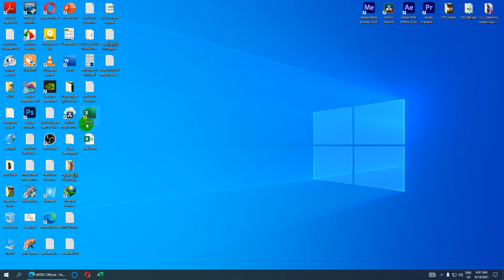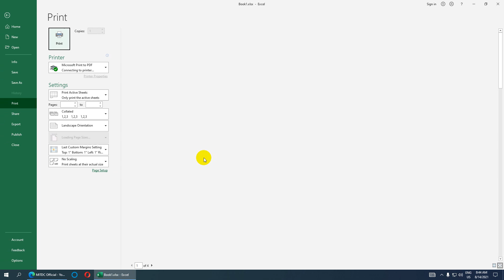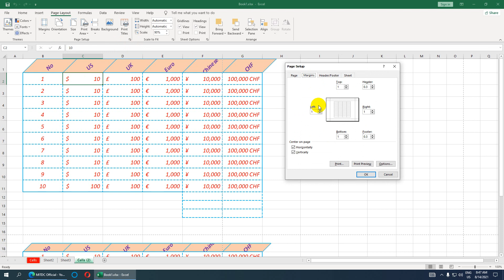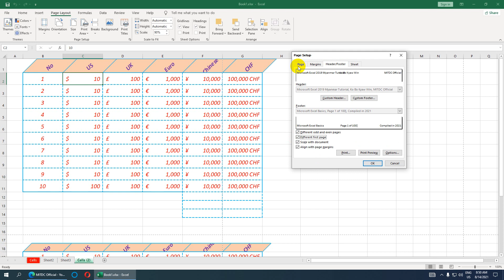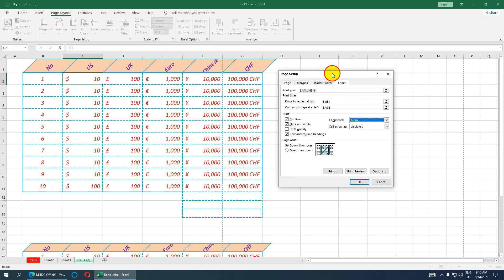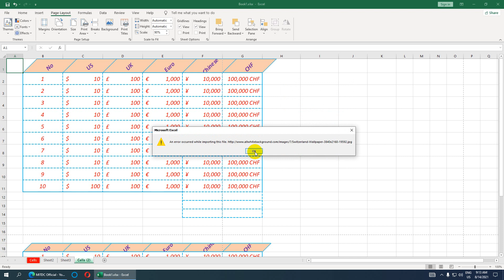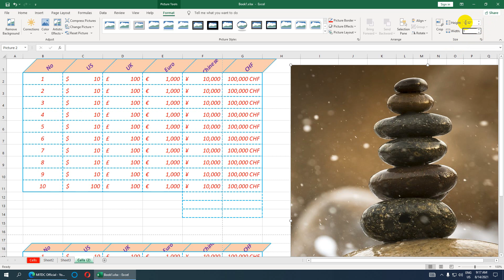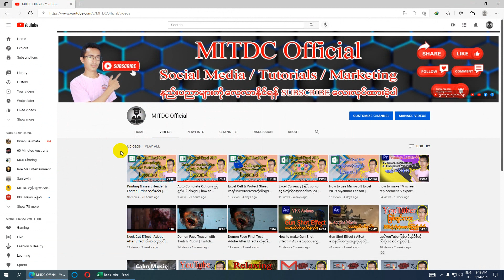Page Setup Details | စာရွက်ဆိုဒ်ရွေးနည်း | Header& Footer ချိန်နည်း | Print Settings ချိန်နည်း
Microsoft Excel Page Setup Details
စာရွက်ဆိုဒ်ရွေးနည်း
Header& Footer ချိန်နည်း
Print Settings ချိန်နည်း

MITDC OFFICIAL ယူကျု့ချန်နယ်ကို လာရောက်အားပေးကြတဲ့ ဦးဦးဒေါ်ဒေါ်ကိုကိုများ၊ ဝါသနာရှင်များအားလုံးကိုကျေးဇူးအထူးတင်ရှိပါကြောင်း ဦးစွာပြောချင်ပါတယ်။ကျနော်တို့ MITDC OFFICIAL ယူကျု့ ချန်နယ်မှာ ကွန်ပျူတာ ပညာရပ်ပေါင်းများစွာကို UPDATE အမြန်ဆုံးဖြင့် တင်ပေးသွားမှာ ဖြစ်ပါတယ်။ ထို့အတွက်တာကြောင့် ဤချန်နယ်ကို လာရောက်လေ့လာသူအပေါင်း ဝါသနာရှင်များကို တုန့်ပြန်မှု အနေဖြင့် အပန်းမကြီးဘူးဆိုရင်ကျနော်တို့ရဲ့ ယူကျု့ ချန်နယ်ကို မလုပ်ရသေးရင် SUBSCRIBE လေးလုပ်ထားပေးကြပါအုံးနော်...အခြားသော သူငယ်ချင်းများအတွက်လည်း LIKE & SHARE လေးလုပ်သွားပေးပါအုံး...။

တစ်စုံတစ်ခုအဆင်မပြေမှုများရှိပါအောက်ပါအီးမေးလ်သို့ လိပ်မူပြီး ပို့ပေးနိုင်ပါတယ်။
လေးစားစွာဖြင့်
ကိုဘိုလ်ကျော်ဝင်း
MITDCကွန်ပျူတာသင်တန်း ၊
အမှတ် ( ၂၂၂ ) ၊ ပိတောက်လမ်းမကြီး၊ လှိုင်သာယာမြို့နယ်၊
အလယ်ကျေးရွာ၊ ရန်ကုန်။